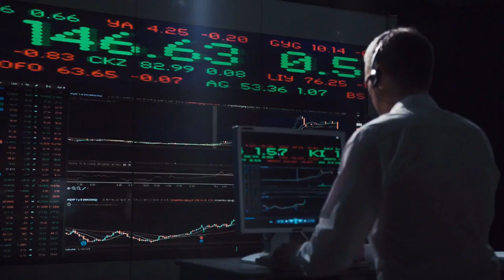Krize jako příležitost? Tohle pomůže...